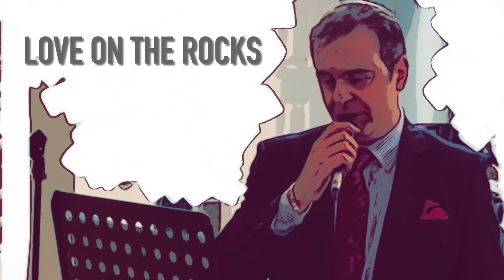Love On The Rocks - Sam Etemadi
My cover version was originally written by Neil Diamond and Gilbert Bécaud, sung by Neil Diamond , released in 1980.